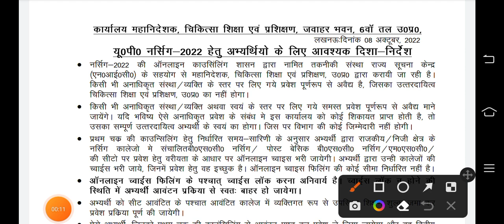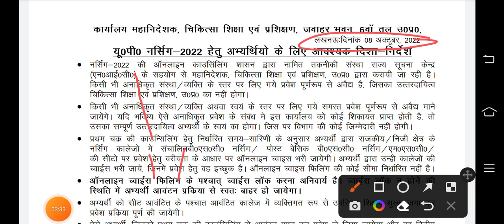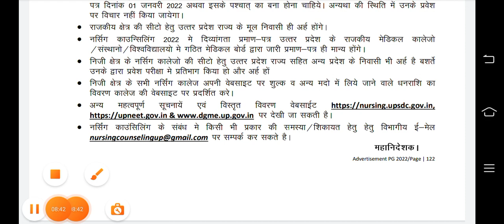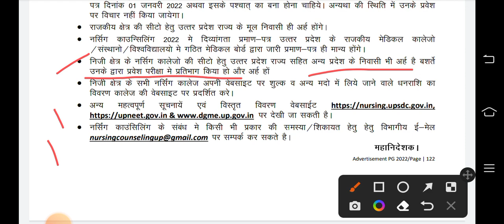KGMU/ABVMU BSc Nursing counseling 2022-23 | NEW GUIDENCE जारी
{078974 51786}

Instagram.com/begin_with_niraj

○your query
○ABVMU bsc NURSING cet online form 2022
UP BSCNURSING APPLICATION FORM 2022
UP BSC NURSING ADMIT CARD 2022
ABVMU NURSING ADMIT CARD